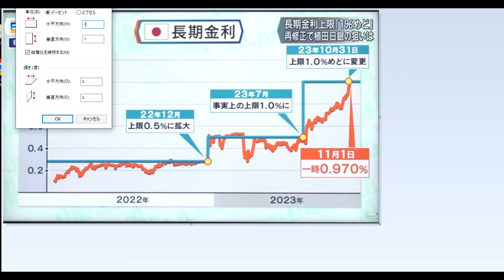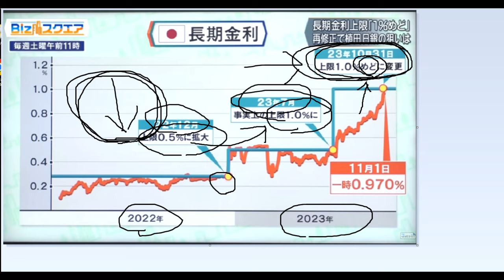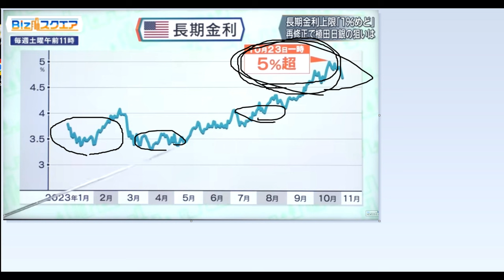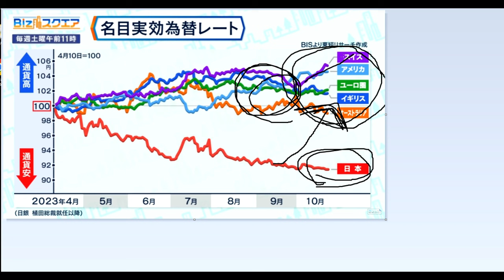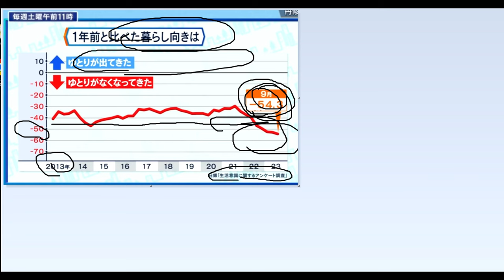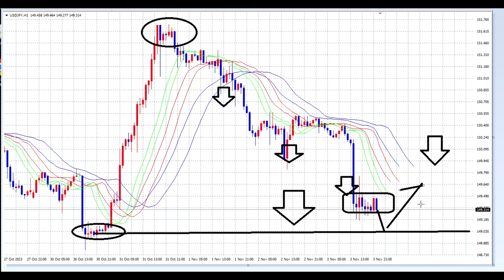【FX】世界には伝わりにくい「日銀からのメッセージ」